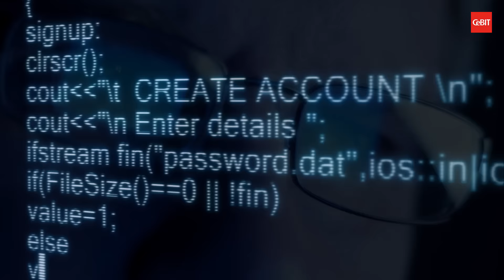CeBIT 2017 - Cyber Crime, Cyber Security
Over 51 billion euros - that is how high the damage caused annually by cyber crime and data theft in Germany alone is estimated to be. No company is 100 percent protected against a hacker attack.